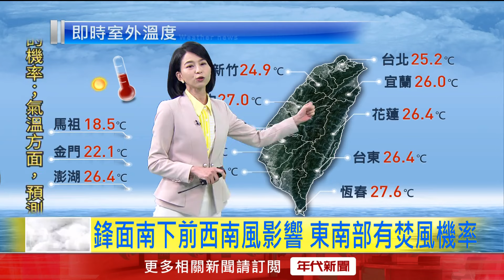年代新聞／帶傘！ 鋒面接近不穩定 午後中部以北「變天」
今（22）日鋒面接近，位於鋒面附近的馬祖、金門及澎湖易有局部短暫陣雨或雷雨，北部、東北部及東部地區則有不定時局部短暫陣雨，其他地區為多雲，午後因熱力作用，中部以北、東北部地區及其他山區也有局部短暫雷陣雨，其中馬祖、金門及午後山區有局部較大雨勢發生的機率，尤其是北部山區至東北角的午後雨勢相對明顯；氣溫方面，預測北部及東半部高溫29至32度，中南部約34度，西南風影響，東南部地區有焚風發生的機率，而南高屏及臺東有局部36度高溫發生的機率，請注意防曬並多補充水分；至於各地低溫預測約23至25度。

下載【年代電視】APP：
iOS平台：